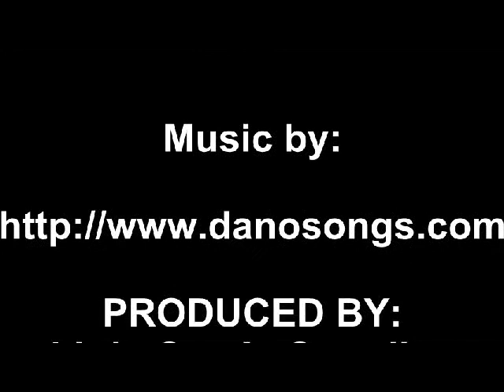Cat Nine Lives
My kitten loved to pounce in my bedroom. This video was too adorable not to share with the world.